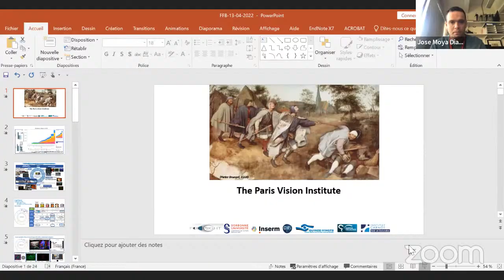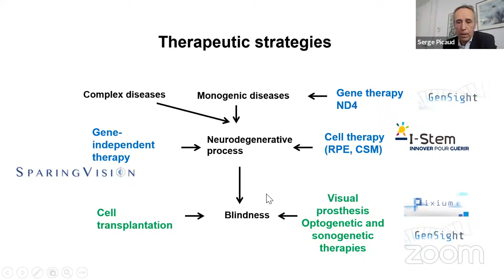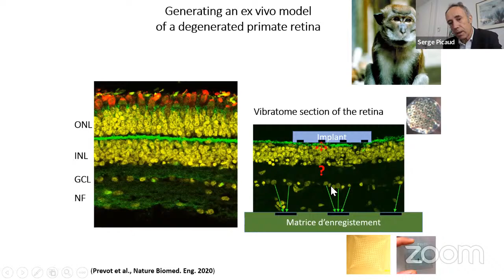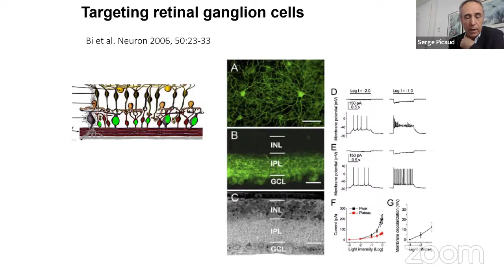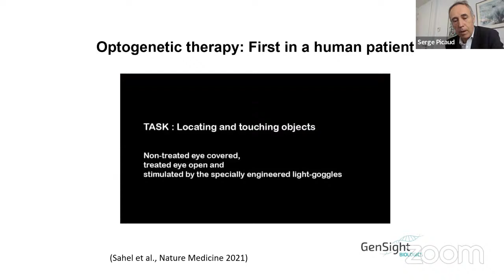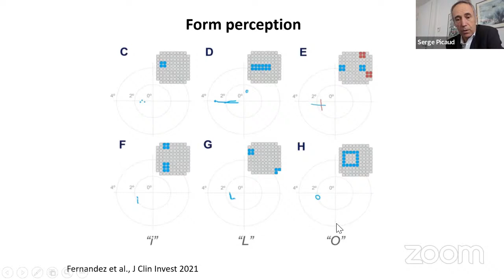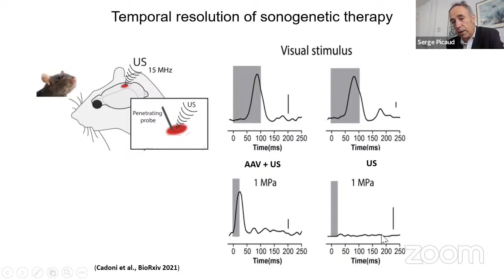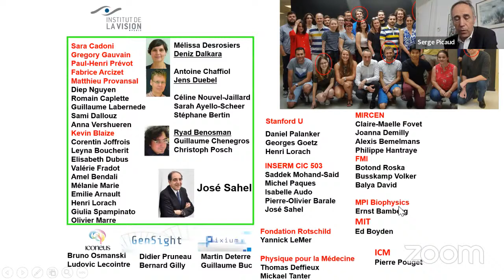World Wide Neuro | Sussex Vision Series - 13/04/2022 - Prof. Serge Picaud.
Today, we are delighted to host Prof. Serge Picaud, from Institute Vision in Paris.

Title: Genetic-based brain machine interfaces for visual restoration.

Visual restoration is certainly the greatest challenge for brain-machine interfaces with the high pixel number and high refreshing rate. In the recent year, we brought retinal prostheses and optogenetic therapy up to successful clinical trials. Concerning visual restoration at the cortical level, prostheses have shown efficacy for limited periods of time and limited pixel numbers. We are investigating the potential of sonogenetics to develop a non-contact brain machine interface allowing long-lasting activation of the visual cortex. The presentation will introduce our genetic-based brain machine interfaces for visual restoration at the retinal and cortical levels.